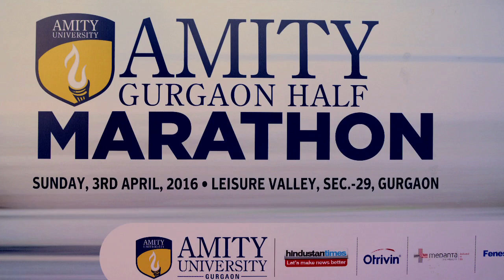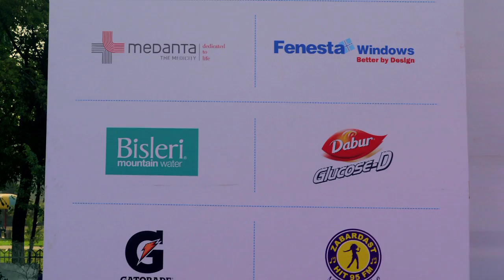Amity Gurgaon Half Marathon 2016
Amity Gurgaon Half Marathon was organised by Amity University Gurgaon on April 03rd, 2016 at Leisure Valley Park, Sector 29, Gurgaon. The 3rd Edition of the event witnessed more than 6000 runners from India & abroad.